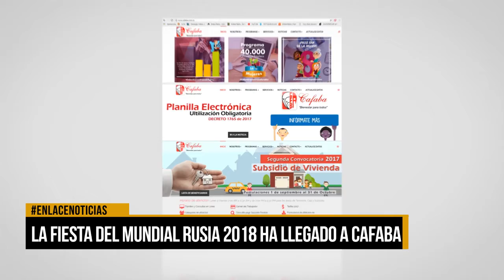La fiesta del mundial de Rusia 2018 ha llegado a Cafaba